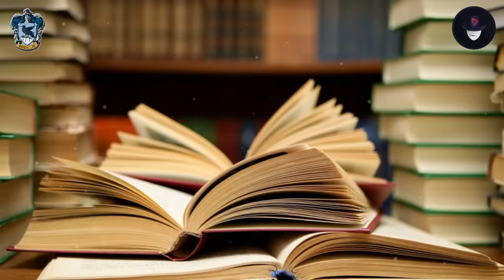À Quelle Maison de Poudlard Appartiens-Tu ? [SONDAGE]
Es-tu un courageux Gryffondor ? Un sage Serdaigle ? Un loyal Poufsouffle ? Un rusé Serpentard ?
Vote pour ta maison de Poudlard, et fais-lui gagner la coupe des 4 maisons !

CREDITS MUSICAUX :
Nicholas Hopper - Fireworks (Harry Potter)
John Williams - Prologue (Harry Potter)
John Williams - Harry's Wondrous World (Harry Potter)
John Williams - Buckbeak's Flight (Harry Potter)
John Williams - A Window to the Past (Harry Potter)
John Williams - Entry to the great hall (Harry potter)
Patrick Doyle - Harry in the winter (Harry Potter)
John Williams - Hedwig's Theme (Harry Potter)
Ethan Meixsell - Taking a beat (Youtube Audio)
FreedomTrail Studio - Workout (Youtube Audio)